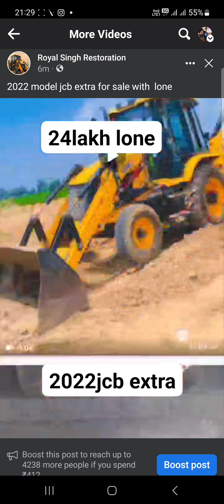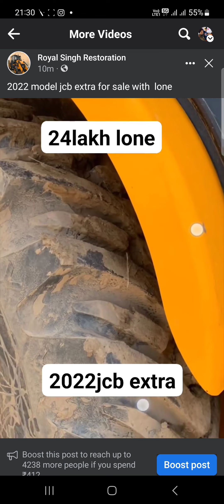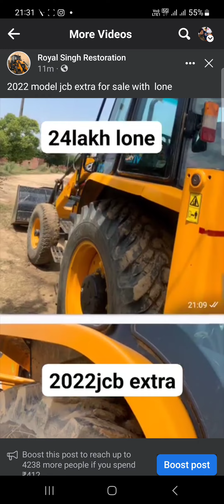2022 jcb extra for sale with lone